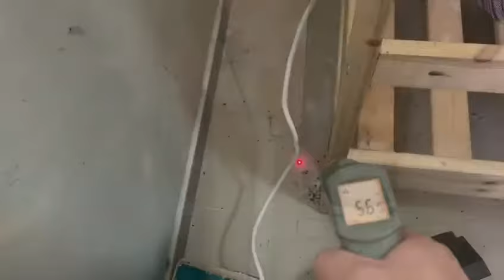Best treatment to kill bed bugs in Hong Kong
Our heat treatment is the best treatment to kill bed bugs in Hong Kong, no doubt!! 100% Success rate.